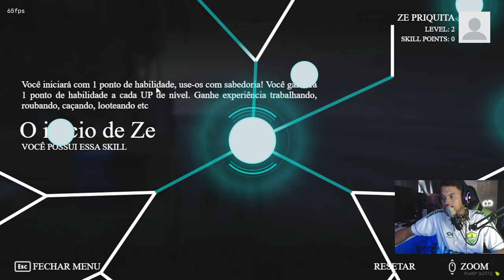FOMOS NA PRAIA NA CIDADE ZUMBIE DO PAULINHO O LOKO! (BRAZUCA INVASÃO Z) EP.05